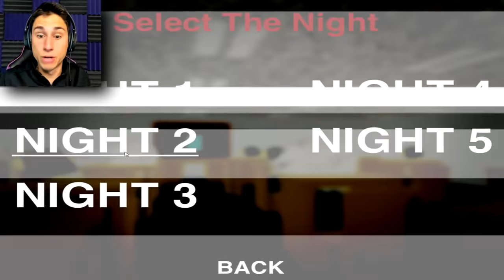FIVE NIGHT'S AT BALDI'S NIGHTMARE EDITION! | Baldi's Basics Fnaf Fan Game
FIVE NIGHT'S AT BALDI'S NIGHTMARE EDITION | Baldi's Basics Fnaf Fan Game | The Frustrated Gamer is back for a new five nights at freddy's fan game. This is five nights at baldi's nightmare edition! Very similar to the five nights at baldis basics that i played previously but this time the scary side of fnaf baldi's basics is turned up a notch! See if we can finally get past a five nights at baldi's basics night 5 in this new FNAF baldi's basics nightmare edition! Let's play FIVE NIGHT'S AT BALDI'S NIGHTMARE EDITION with The Frustrated Gamer!

► More Five Nights at Baldi's basics gameplay!